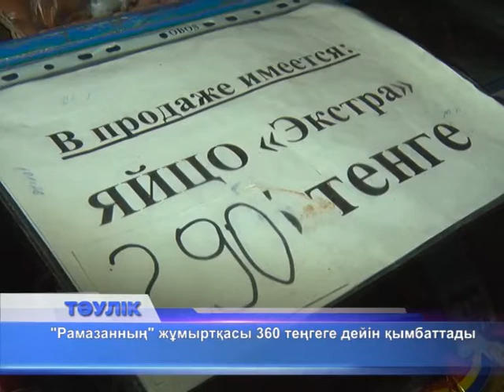Тәулік. Таңғы жаңалықтар (Рика ТВ) 15 қараша 2016 жыл